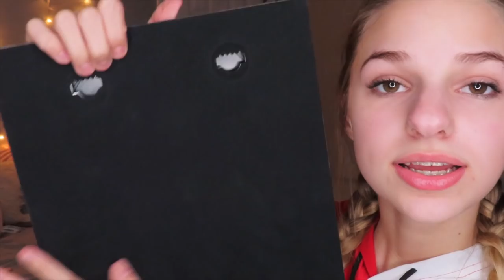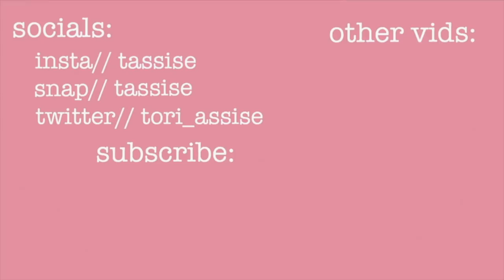YOUTUBE 100K PLAQUE UNBOXING!!!!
THANK YOUUUU

Intro made by: Insta- @abbsbdbfbd
HUGE THANKS AND APPRECIATION TO HER!^^^

Turn ON ALL notifs! 🛎

Keep in Touch:
Snap me// Tassise

Filming Equipment:
-Camera: Canon SX740 HS
-Editor: IMovie
-Computer: 11in MacBook Air 2015
-Lighting: 14" 5500K Desktop Diva Ringlight

FAQ'S:
-How old are you? 16
-Where do you live? East Coast PA
-When did you start youtube? April 2016

LOVE YOU ALL THE MOST YOU'RE THE BEST!!! XOXO  -Tori